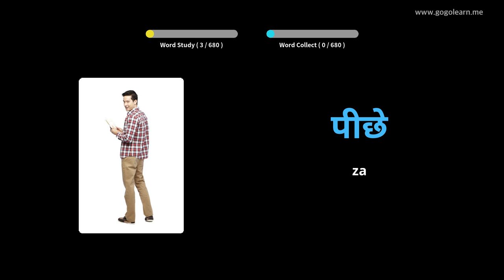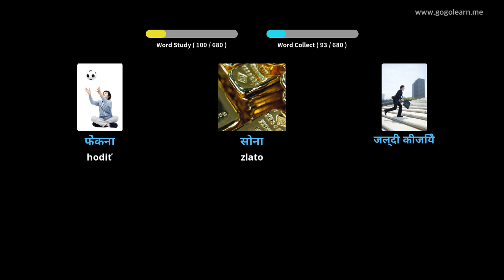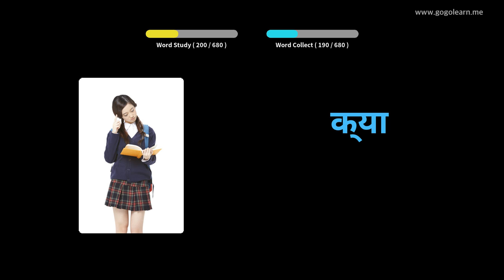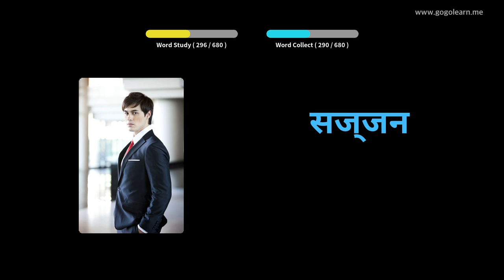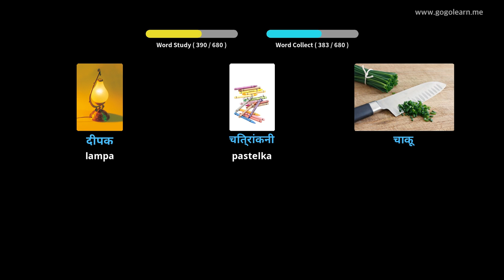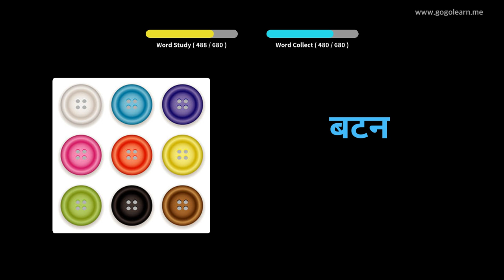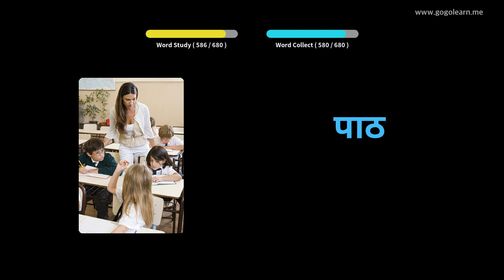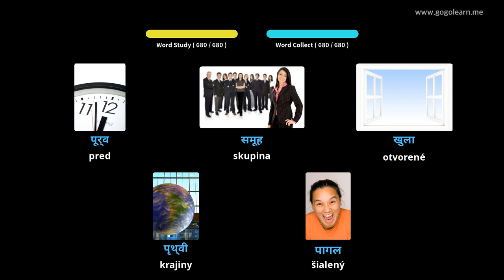Hindčina slovná zásoba detí | Golearn